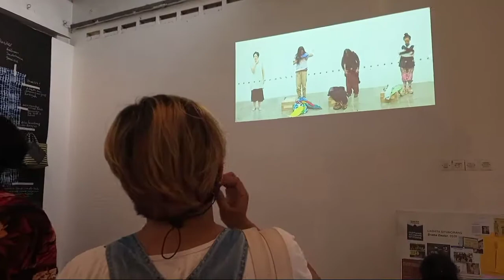Jalan Jalan ke Cemeti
Dalam rangka kesegaran jiawa dan pikir. berkunjung ke galeri seni senian